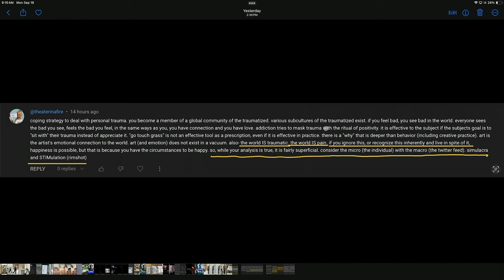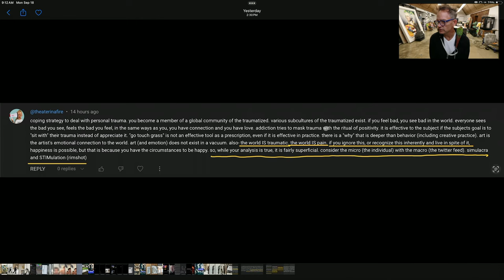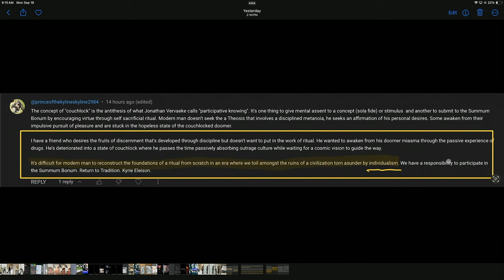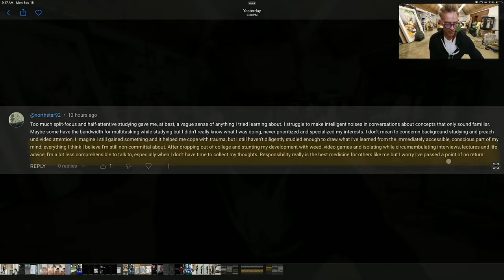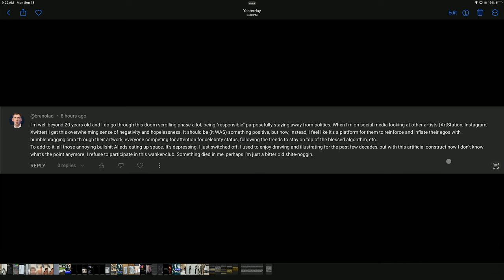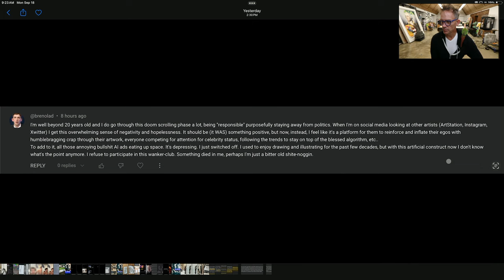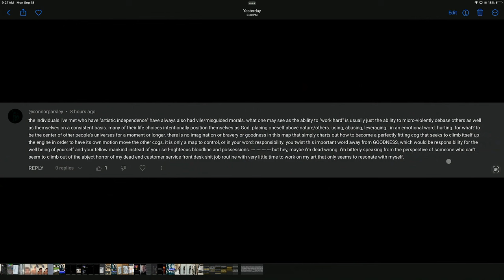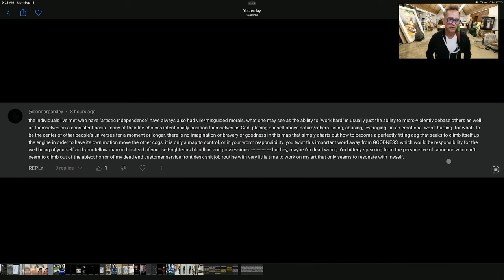The Abject Horror of My Dead End Customer Service Job | My Response | Episode 140 | Elliott Earls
🔥 **Welcome back to Episode 140: "The Abject Horror of My Dead End Customer Service Job."** 🔥

I let ChatGPT write my video descriptions based upon the title. ( I didn't write the following)

Hey folks! Elliott here. Welcome to another episode where we delve into the paradoxes of life. Today, we're getting real about something most of us have experienced but rarely discuss in-depth—the soul-crushing aspects of dead-end customer service jobs. You know the drill: incessant phone calls, the irate customers, the demands to "talk to the manager," and the whole chaotic cycle of feeling like just another cog in the machine.

I've been there, and maybe you have too. Or maybe you're stuck in that cycle right now. Either way, let's pull back the veil and look at what it really means to be stuck in a "dead-end" job and why it's not just you—it's a societal issue we need to address.

There are systemic issues at play here that touch on broader themes—capitalism, job satisfaction, mental health, and more. By talking about it, we can spark dialogues that could lead to changes on an individual and societal level. For every hashtag and share, this message will reach someone who needs to hear it.

- "Bullshit Jobs: A Theory" by David Graeber
- "No More Mr. Nice Guy" by Robert A. Glover
- "Dignity: Its Essential Role in Resolving Conflict" by Donna Hicks
- My Blog Post on "Understanding the Trauma of Job Dissatisfaction": [Link Here]

## 👀 Looking Forward 👀

In my next video, I'm going to venture into the world of design, exploring how the principles of contemporary art can inspire creative solutions to mundane problems.

Your support enables me to keep creating content that makes an impact.

## 🗳️ YOUR Input 🗳️

What are your thoughts on dead-end jobs and the impact they have on our lives and society? Your comment might get featured in the next episode's Q&A section!

Peace ✌️